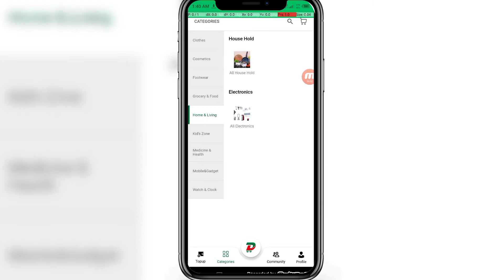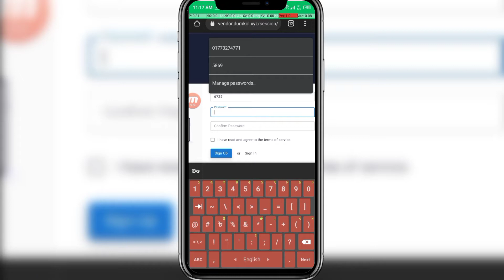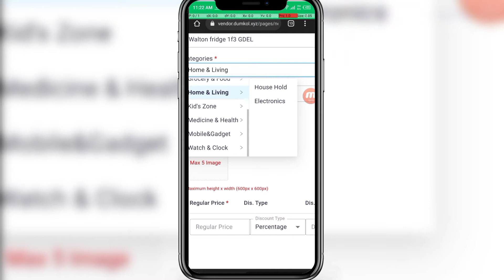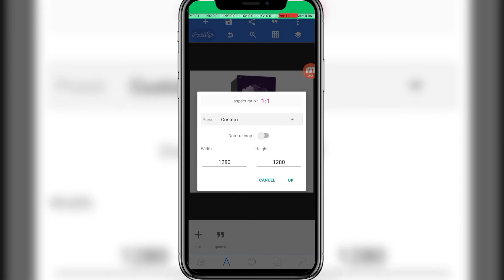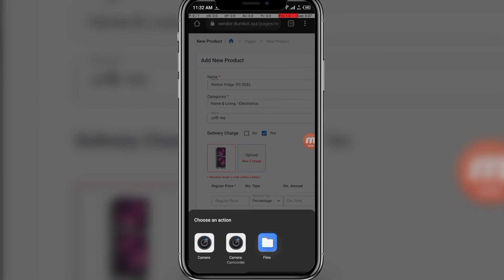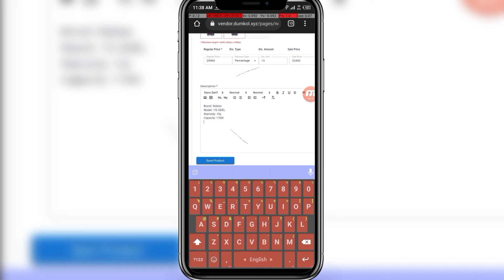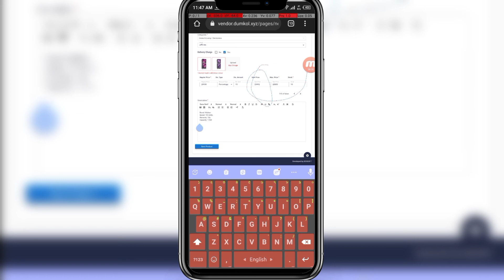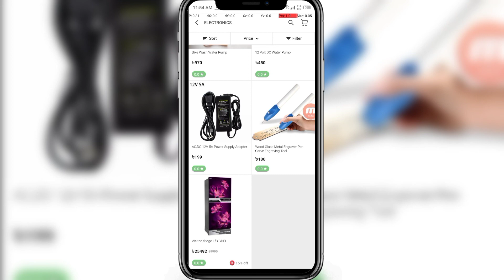আপনার পণ্য বিক্রি করুন ধুমকলের মাধ্যমে সারাদেশে || Dumkol Vendor Registration || ধুমকল উদ্যোক্তা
আপনি যদি ধুমকলের সদস্য না হয়ে থাকেন তাহলে প্রথমে ধুমকলের সাথে যুক্ত হয়ে নিন।👇
☞ধুমকলের সাথে যুক্ত হতে ভিডিওটি দেখুনঃ-

যে কোনো বিষয়ে জানতে আমাদের Business Technology  Official facebook গ্রুপে পোস্ট করতে পারেন।
[গ্রুপ লিংক নিচে দেওয়া আছে]